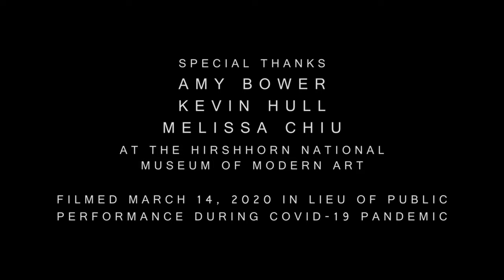Stella Sung: Dance of the White Lotus Under the Silver Moon | 21st Century Consort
After months of planning, then a week of rehearsals with heavy percussion loaded-in, the COVID-19 outbreak resulted in cancellation of this concert. To honor the work of these musicians and composers, at a time when all performing artists are vulnerable to closures, filmmaker H. Paul Moon documented this performance at the Hirshhorn National Museum of Modern Art at the Smithsonian in Washington, D.C. The auditorium was mostly empty, with prudent distancing measures taken, while the music played on. To follow along with a written program, download the PDF

STELLA SUNG: Dance of the White Lotus Under the Silver Moon
Sara Stern, flute
Susan Robinson, harp

Filmed and edited by H. Paul Moon
Christopher Kendall, artistic director
Boyd Sarratt, production manager
Mark Huffman, recording engineer